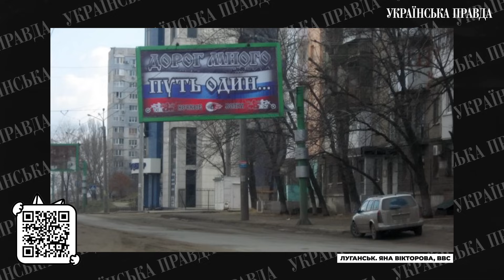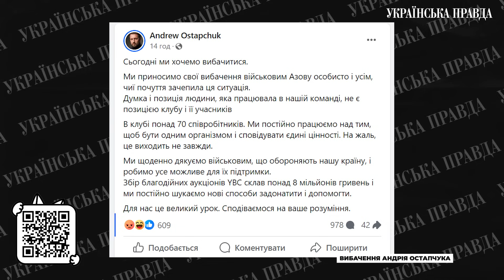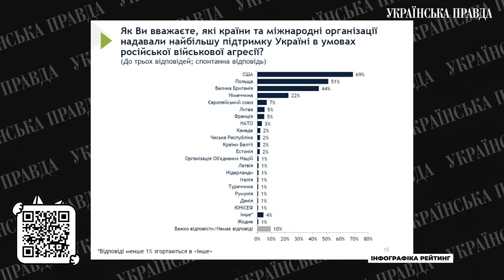Замах на Царьова / Мітинги за демобілізацію / Ситуація на Близькому Сході | УП. Стрічка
Окупанти повідомили, що в держзрадника Олега Царьова стріляли і він у важкому стані. США вдарили у відповідь по об'єктах Ірану в Сирії. Тим часом, ракета та снаряд впали на курортні міста Єгипту біля Ізраїлю. В Україні пройшли мітинги на підтримку демобілізації.